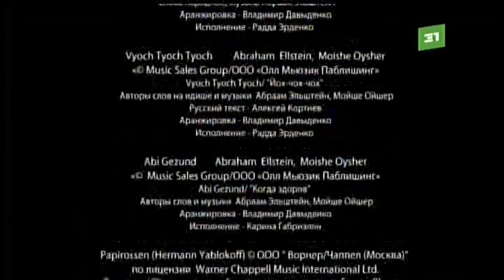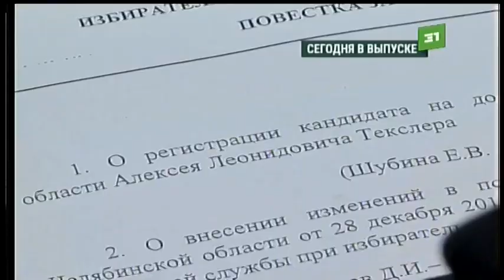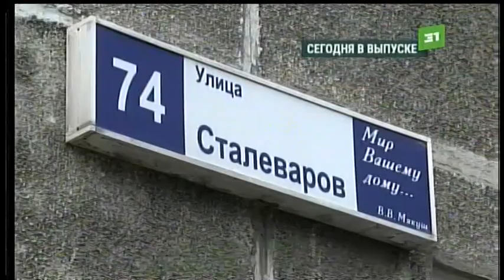Часы и начало новостей в 23:00 / 31 канал (Челябинск), 11.07.2019